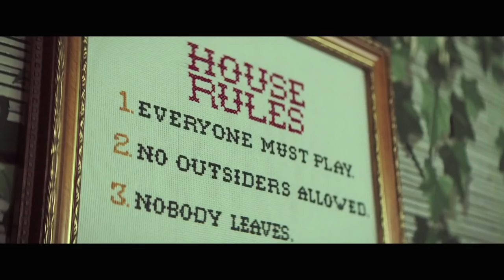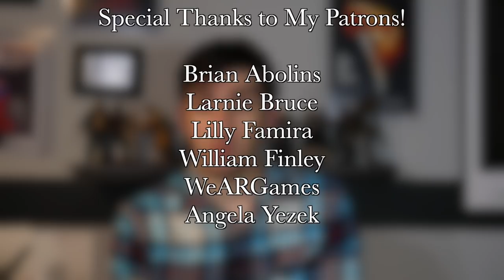Braid (2019) REVIEW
AW HELL YEAH. 2019 NEEDS TO BE THIS INSANE ALL THE TIME